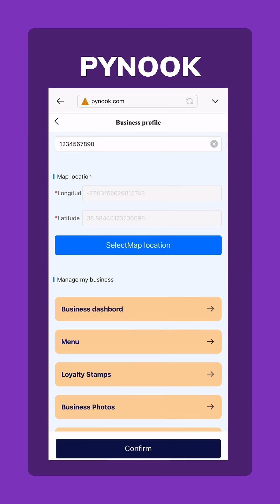Pi Commerce Hackathon Winners and Honorable Mentions!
Celebrate the winners of the 2024 Pi Commerce Hackathon: Map of Pi & PyNook!